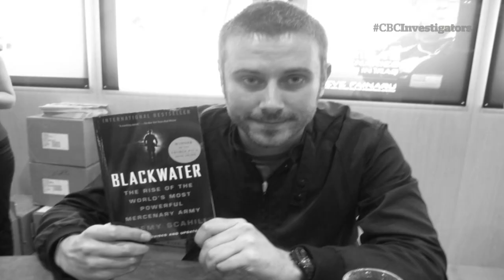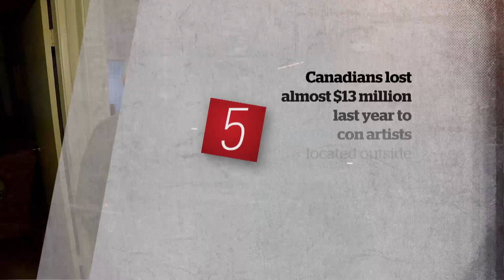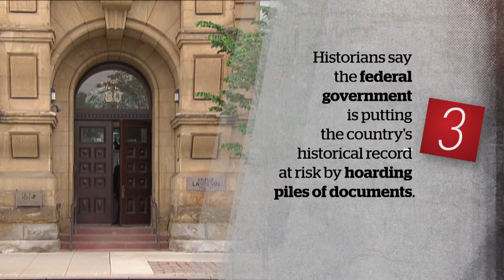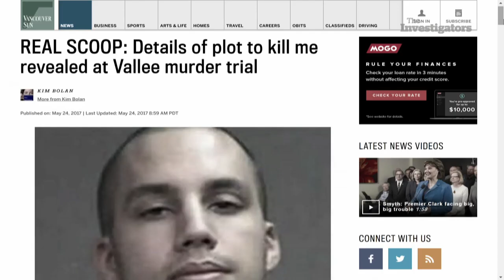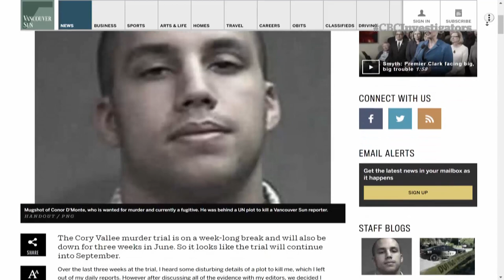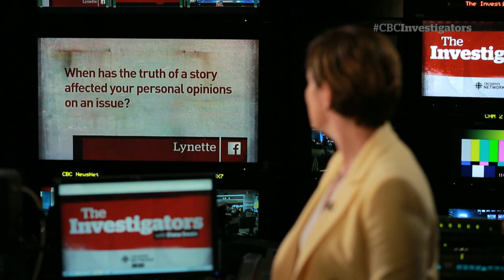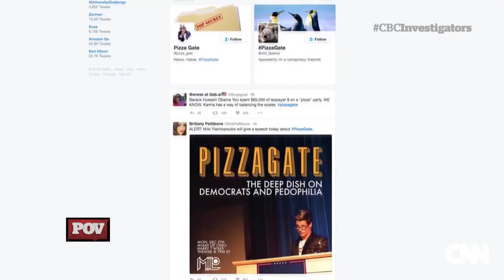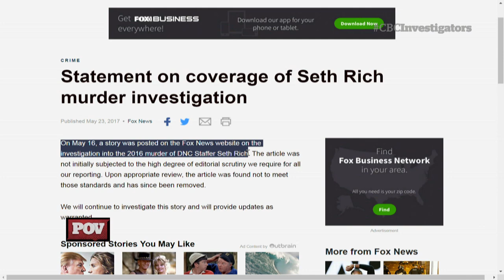Manchester bombing coverage; Reporting on terrorism (The Investigators with Diana Swain)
Journalist Jeremy Scahill on news outlets' use of "terrorism experts". Plus, a Vancouver crime reporter who became the target of a notorious gang. Watch The Investigators Saturdays at 9:30 pm ET and Sundays at 5:30 pm ET on CBC News Network.